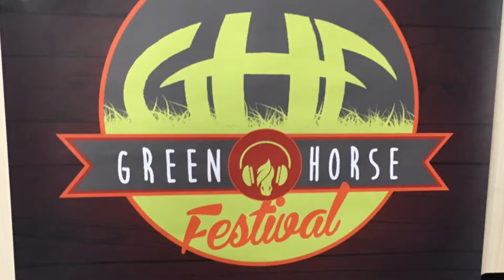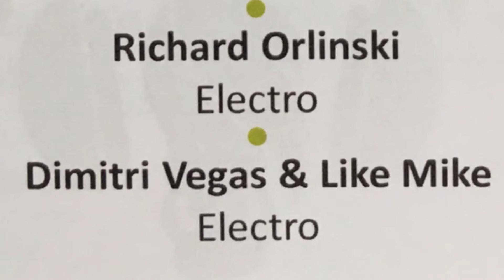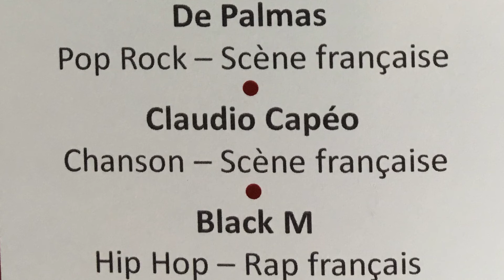Programme du Green Horse Festival 2017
Le programme par Océane Resse Assistante de Production / Référente Communication / Billetterie /
JLCD Events.